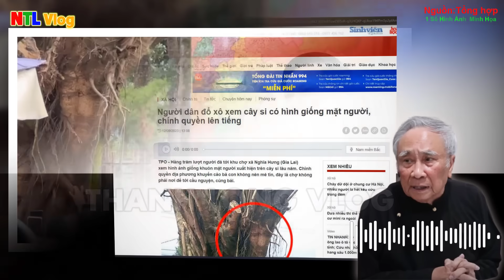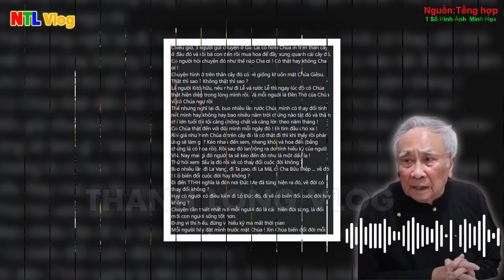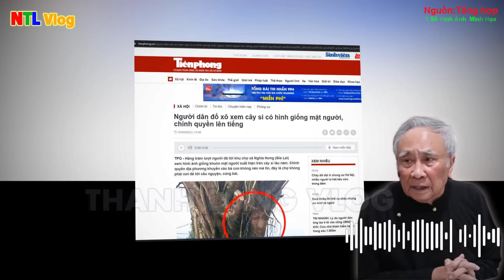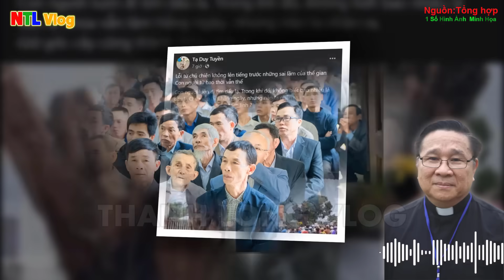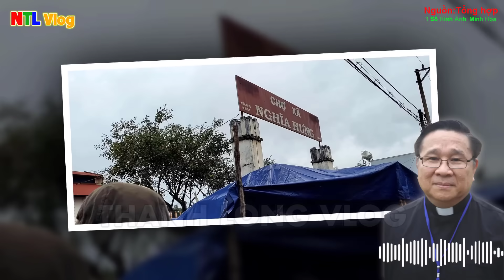🛑Tin Nóng! Bất Ngờ Tiếng Nói của Cha Tổng Đại Diện GP Kontum về Gốc Cây Hình CHÚA lúc này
1.MỤC ĐÍCH.